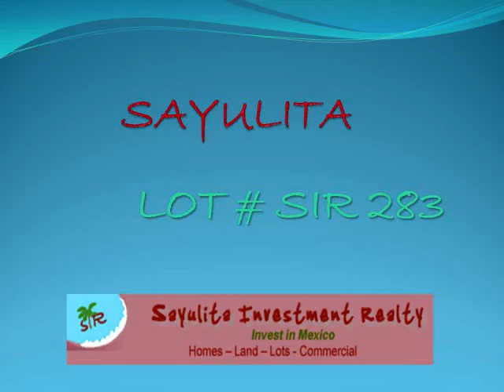SAYULITA REAL ESTATE FOR YOU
These are two of the finest ocean-view lots to come on the market anytime in the last couple of years.Unobstructable views of the ocean, village, Sayulita Point, and surrounding jungle. These are two really amazing lots.Access is via a cobblestone road and utilities are very close to the lots. Perfect to build a variety of small homes or one giant vacation villa for your family.

$269,900 USD for both Or $149,000 each lot.

Roger Burten
Sayulita Investment Realty
Av. Revolucion #43
Sayulita, Nayarit, Mexico
C.P. 63732